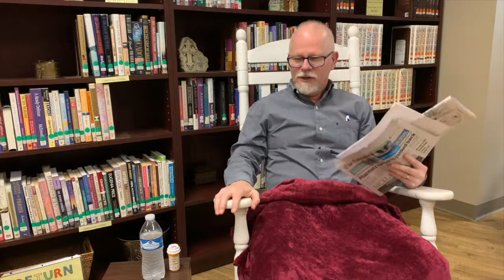False Views of God - Genesis